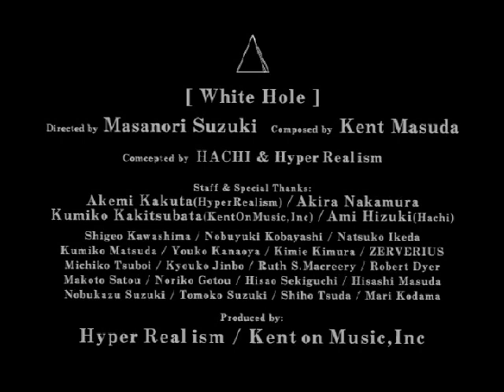The Hole [ WHITEHOLE ]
The Hole [WHITEHOLE] -Ver.4  , Edition - 2000 / Japan
Composed by Kento Masuda. Directed by Masanori Suzuki.

Staff: Kumiko Matsuda. Ami Hiduki.

Derected by Masanori Suzuki（Ourmaker）
Produced by Kent on Music. Inc.